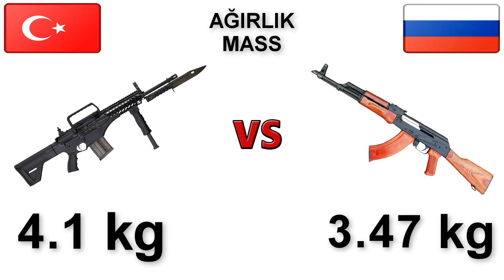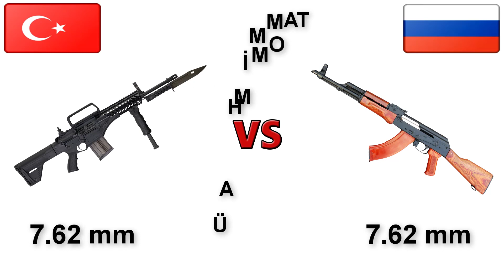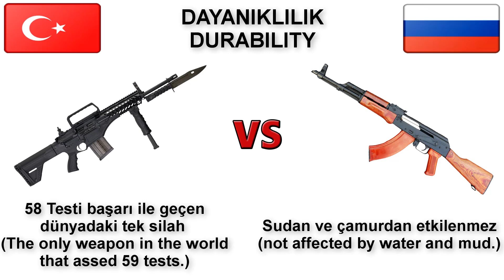Türk MPT-76 VS Rus AK-47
Bu videoda dünyanın gelmiş geçmiş en popüler, en ucuz ve en iyi silahı olarak anılmakta olan Rus yapımı AK-47 tüfeği ile dünyada 58 testi geçebilen tek tüfek olan milli gururumuz Türk yapımı MPT-76 tüfeğini karşılaştırdık. Sonuçlar bir hayli dikkat çekici oldu.